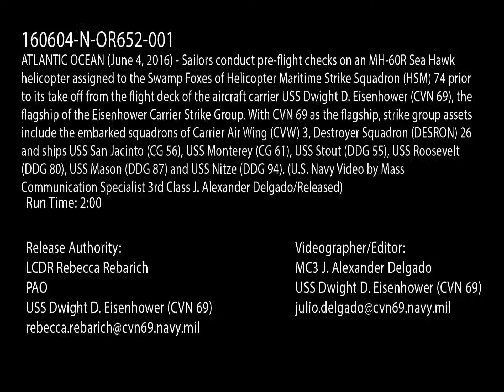160604-N-OR652-001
Sailors conduct pre-flight checks on an MH-60R Sea Hawk helicopter assigned to the Swamp Foxes of Helicopter Maritime Strike Squadron (HSM) 74 prior to its take off from the flight deck of the aircraft carrier USS Dwight D. Eisenhower (CVN 69). Dwight D. Eisenhower and its Carrier Strike Group (CSG) are deployed in support of maritime security operations and theater security cooperation efforts in the U.S. 5th and 6th Fleet areas of responsibility. (U.S. Navy Video by Mass Communication Specialist 3rd Class J. Alexander Delgado/Released) [779QCJB_9LDV8NA71_fc.mov]